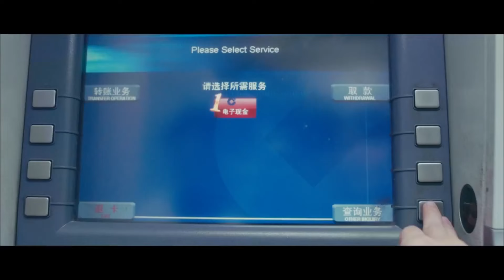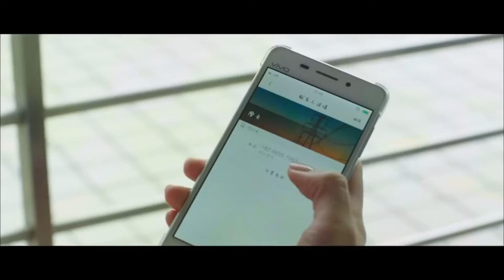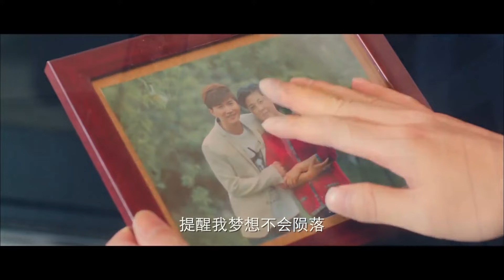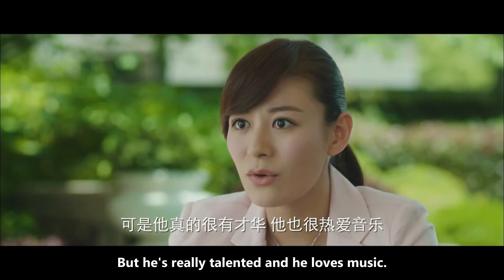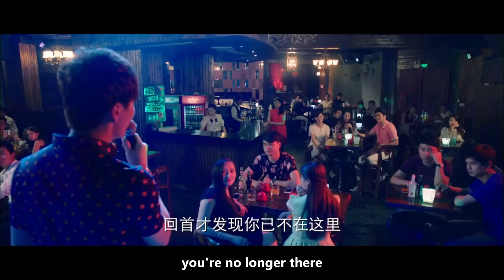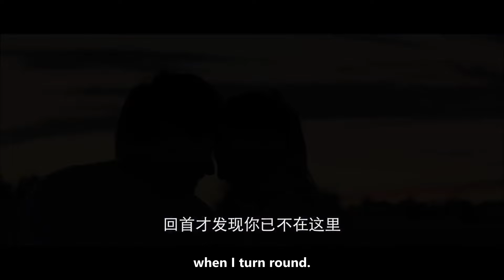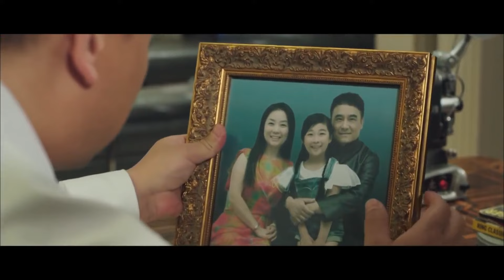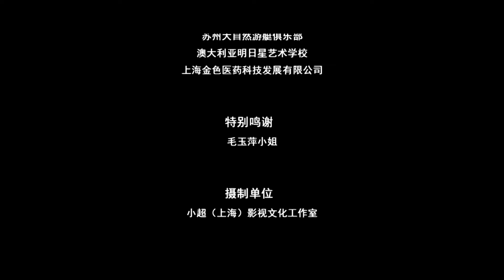【ENG】Elanne Starlight | Romantic Movie | China Movie Channel ENGLISH | ENGSUB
【Starring】Jiang Ruolin / Lu Yulin / Chen Zeyu
【Synopsis】Ziyan (played by Jiang Ruolin) called her roommate Ruan Ruan (played by Ye Xinchen) at the station to pick it up, but the phone was turned off due to power failure. Ziyan encounters Mocha (played by Lu Yulin), who plays guitar and sings, and develops a love under her care.
Ziyan, a work-study student, entered the magazine under the recommendation of her teacher Wang Ziyuan (played by Ma Dezhong), interviewed Shen Jiajie (played by Xiang Hailan) by chance, and recommended Mocha's DEMO to her, which was appreciated.
During their relationship, Ziyan discovered Mocha's secret with her father. When she was sad, Chang Xiao (Chen Zeyu) revealed that Mocha was terminally ill, and Ziyan, who knew the truth, rushed out to find Mocha.
By the lake, the two looked at each other, and Mocha finally couldn't help fainting.
At the wedding, Mocha and Ziyan finally got together with everyone's blessings. Wang Ziyuan and Shen Jiajie, who attended the wedding together, also completely opened their hearts and came together because of Mocha and Ziyan.